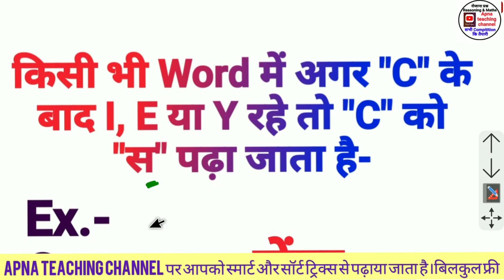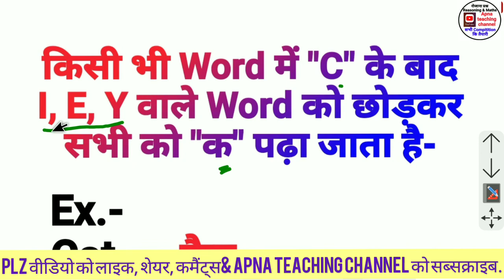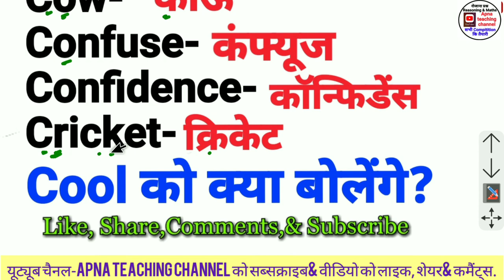C को कब "स" व "क" पढ़ा जाता है | c ko kab k padhte hai | c ko kya badhe | english spoken in hindi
दोस्तों इस वीडियो में हमने सीखा की C को क पढ़ा जाये या स पढ़ा जाये।
दोस्तों आपको ये जानकर बहुत हर्ष होगा की apna teaching channel पर आपको सभी कॉम्पिटिशन तैयारी बिलकुल फ्री कार्रवाई जाती है। और दोस्तों चैनल के ऊपर क्लिक कर के आप सभी वीडियो देख सकते है और प्लेलिस्ट में सभी वीडियो क्रम से पढ़ सकते हैं।
दोस्तों अगर आप कॉम्पिटिशन की तैयारी कर रहे हो तो  apna teaching channel को सब्सक्राइब करें और इस वीडियो को लाइक करें और दोस्तों आपको पता है कि एक वीडियो बनाने में बहुत मेहनत और समय लगता है प्लीज इस वीडियो को लाइक जरूर करें। और कमैंट्स में आपके कोई सवाल जवाब है वो भी करें और वीडियो कैसी लगी प्लीज बताये।